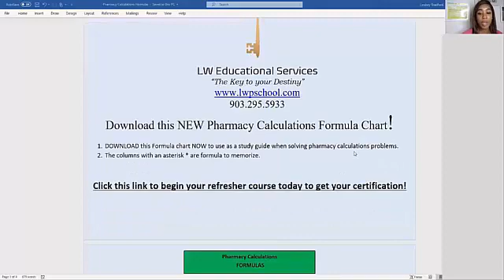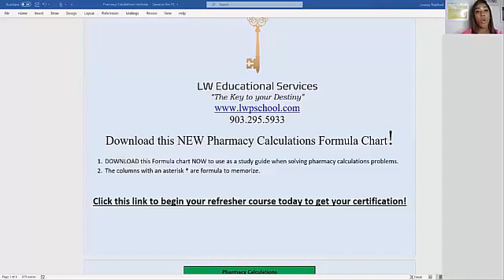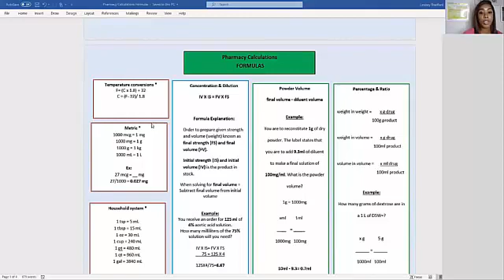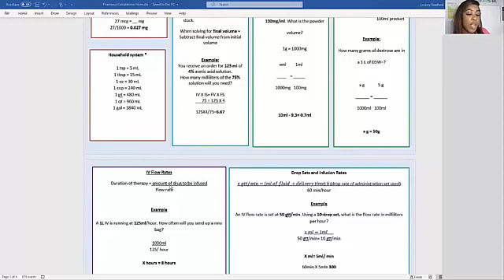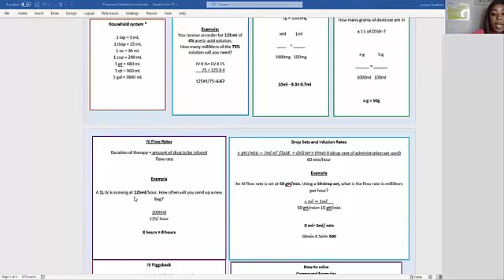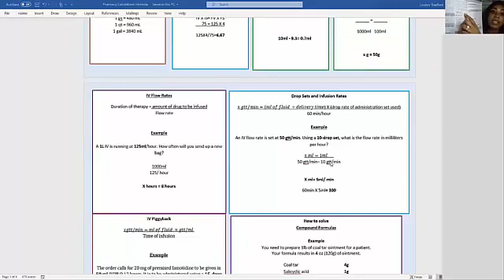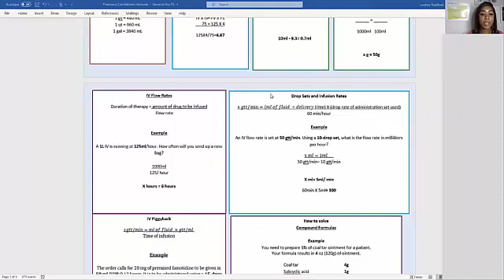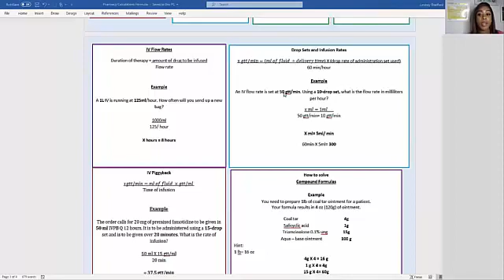Pharmacy Technician Calculations and IV Formulas for the Certification exam!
Pharmacy Technician Calculations and Formulas for the Certification exam!

This video will cover:
Temperature Conversions
Metric Conversions
Drop Set
IV Flow

Need a little more?  Sign into your YouTube account or Create a FREE login. Use the link below and prepare for the exam now!